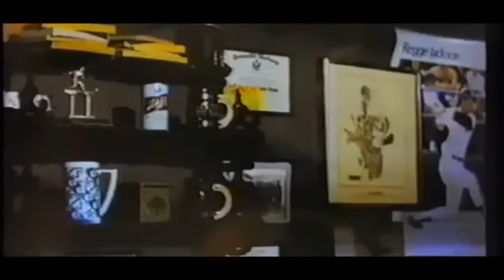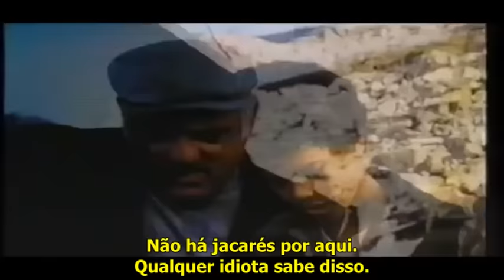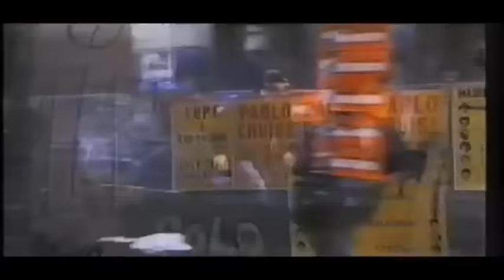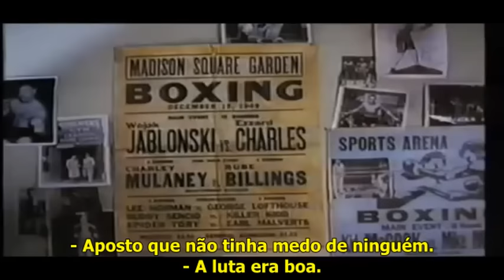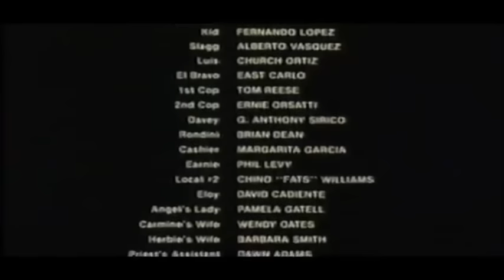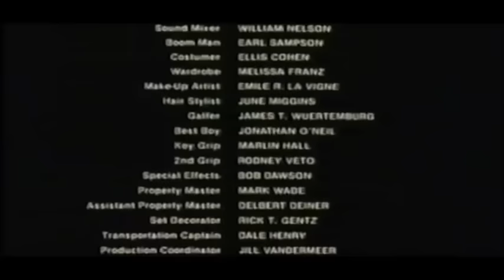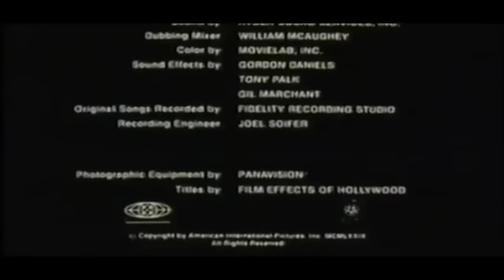Souls: Liderança Desafiada Legendado Filme Completo Ação Crime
Tommy ocupa um alojamento temporário em um bairro de Nova Iorque que é atormentado por uma gangue violenta chamada "Souls". Tommy está esperando seu próximo trabalho como marinheiro e tenta evitar a gangue, mas até quando ele vai aguentar?